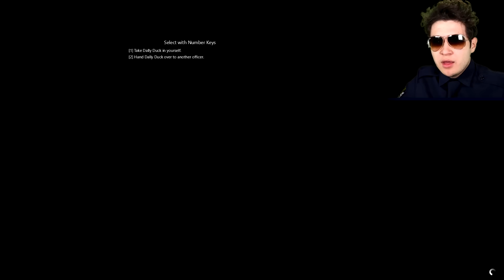Jugando 100 DÍAS como POLICÍA en GTA 5! 🚔🚨 (Película)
GRAND THEFT AUTO V (GTA 5, GTA V): Jugando 100 DÍAS como POLICÍA en GTA 5! 🚔🚨 (Película) Grand Theft Auto 5! Si quieres que suba más vídeos de Misterios y Curiosidades de este juego de Rockstar Games dale un buen like. Este juego trata de una aventura de acción de mundo abierto con multitud de misiones en la que encarnamos a tres personajes distintos: Trevor, Michael y Franklin. Like para más Creepypastas, retos a las 3:00 AM, Momentos Divertidos, Mods, Trolleos en GTA 5 y más!!